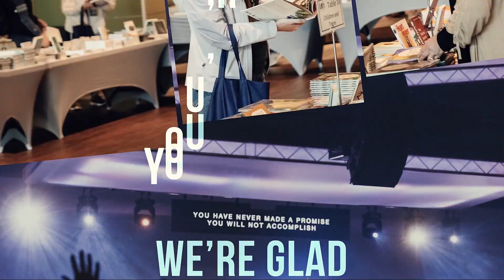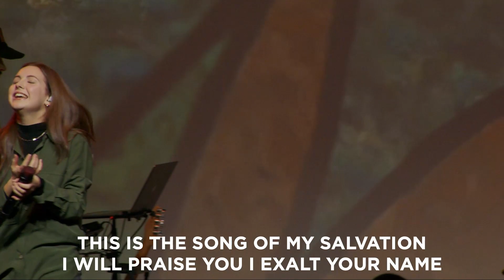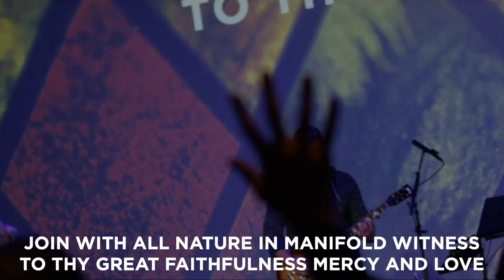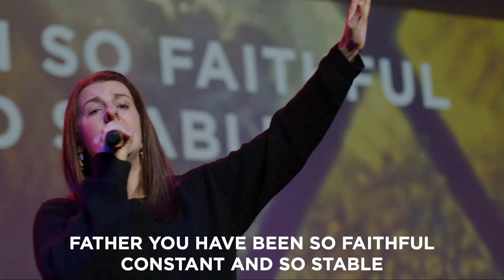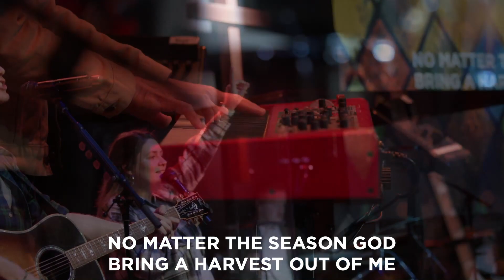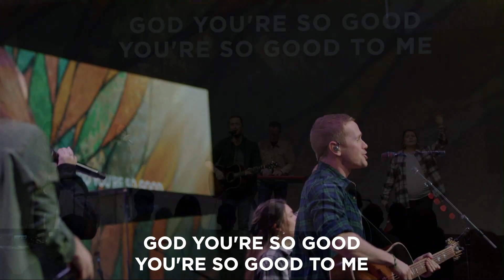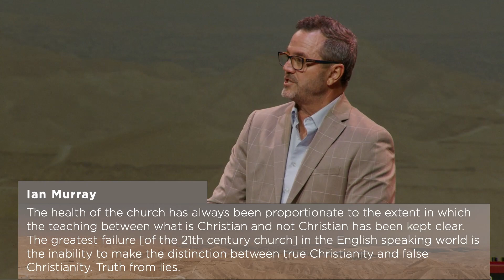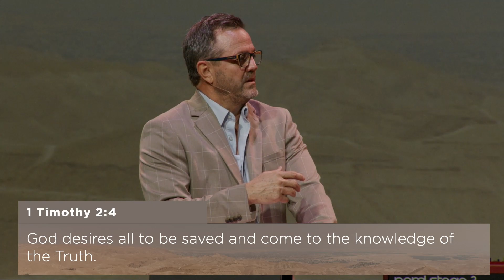Conversión genuina (Hechos 8:26-40)